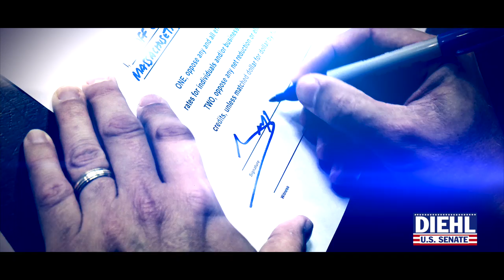Diehl for Senate: Taxpayer Protection Pledge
Today, as Representative Geoff Diehl, candidate for U.S. Senate, took the ‘No New Taxes’ pledge, he called out Senator Elizabeth Warren for launching a campaign against tax reform.

“When I ran for State Representative, I promised that I would not treat taxpayers like an ATM for government spending,” said Diehl. “Not only did I keep that promise, but I led the grassroots effort to repeal automatic gas tax hikes—saving drivers $2 billion. Senator Warren has failed the taxpayers. Making matters worse, she is now promising to block tax reform. Our Senator should be working to help taxpayers so the tax code doesn’t just work for those who can afford to hire lobbyists. No bill is perfect. Unfortunately, the Senator believes her job is to be an obstructionist instead of finding a solution. Today I am making the promise to the people across Massachusetts – No New Taxes. I will work to provide relief to hard working families.”

Diehl signed the Americans for Tax Reform (ATR) federal “Taxpayer Protection Pledge.” It states that Geoff pledges to the taxpayers of the Commonwealth of Massachusetts, and to the American people that he will:

Oppose any and all efforts to increase the marginal income tax rates for individuals and/or businesses;

Oppose any net reduction or elimination of deductions and credits, unless matched dollar for dollar by further reducing tax rates.

As a legislator, Diehl has earned a ‘100%’ rating from Citizens for Limited Taxation. He has opposed increasing gas and utility taxes, the graduated income tax, creating new taxes on the tech industry, and taxing Uber.

“Geoff Diehl has been steady in his support for taxpayers ever since he got elected,” said Chip Faulkner, Director of Communications for Citizens for Limited Taxation. “We can always count on him.”

To help working families, Diehl has supported a permanent sales tax holiday weekend, a meals tax holiday weekend, rolling back the sales tax to 5 percent, rolling back the income tax to 5 percent, requiring financial impact statements on tax bills, and requiring the House to hold hearings on tax bills to inform the public.

“We need a Senator who will stand up in Washington for the hard working taxpayers,” said Diehl. “Unlike Senator Warren who has focused on fattening her wallet, I will be focused on putting more money in your bank account. I am the only candidate with a proven track record of delivering for taxpayers.”

Last month, Diehl pledged to collect 10,000 signatures for the ballot question to roll back the sales tax to 5 percent and create a permanent sales tax holiday weekend in Massachusetts.

“Pledging to help this ballot drive to reduce the sales tax shows my continued commitment to fighting regressive taxes that hurt working families,” said Diehl.

Four years ago, Diehl led the grassroots team to successfully repeal automatic gas tax hikes—saving taxpayers $2 billion. The effort has already prevented three gas tax increases for drivers.

During that signature drive, Diehl along with grassroots volunteers collected over 120,000 signatures within 9 weeks to get the citizens’ petition on the ballot.

“Unlike Senator Warren, I believe that taxpayers should be able to keep more of their paychecks,” said Diehl.

The National Taxpayer Union rated Senator Elizabeth Warren’s voting record with a ‘zero’ for the 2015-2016 Congress.